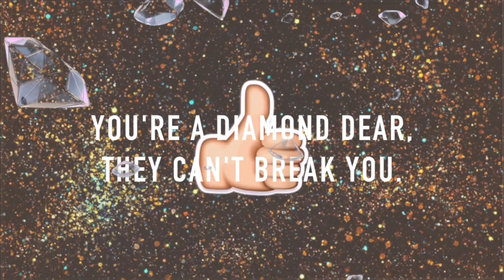SILK PRESS | ITS BEEN A YEAR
HEY GUYS!! Its been a year since I have put heat on my hair, but check out the process. I found this great salon in D.C. so go check out Bang Theory Salon in Maryland and ask for SMITTEE.